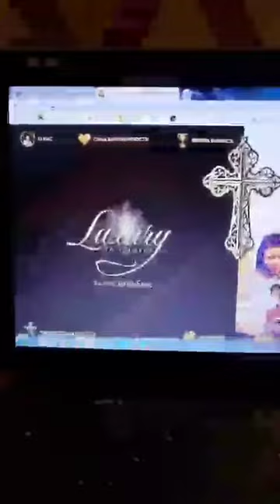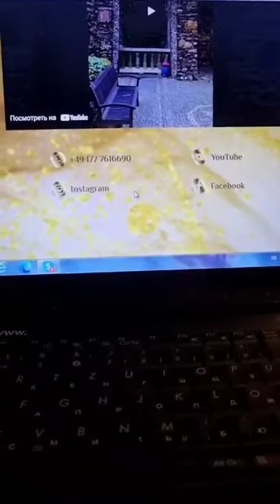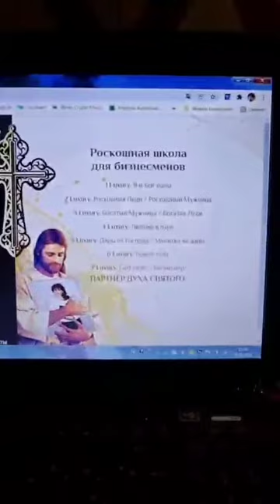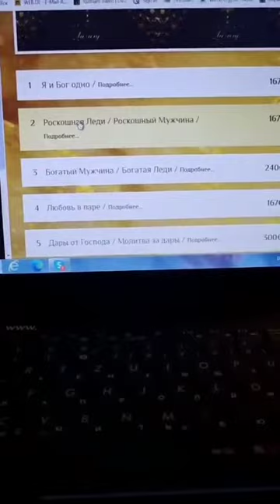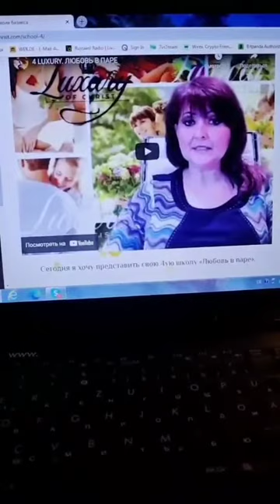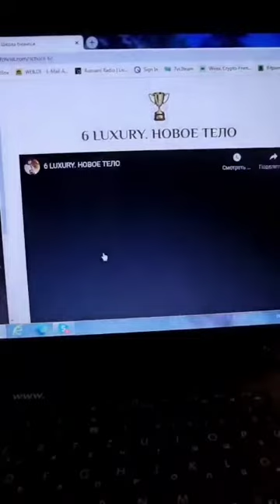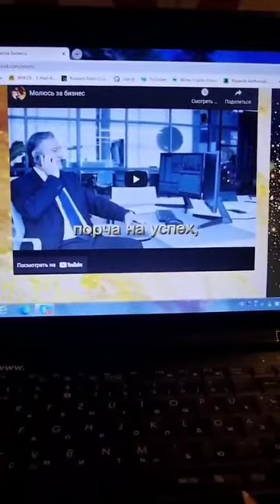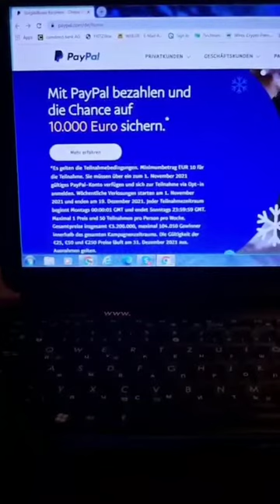Это Божий Шедевр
Регистрация на ШКОЛУ РОСКОШЬ ХРИСТОС каждое Воскресенье.

☝️Библия - это небесное послание людям от Господа.
Иисус любит тебя!
Иисус знает о тебе всё!
Иисус хочет помогать тебе!
Иисус хочет вести тебя по жизни!

🔹️Поговори с ним. Доверься ему. Он обязательно тебя услышит.

☝️Для каждого у него есть своё послание, которое ты можешь принять на моей школе, которая поделит твою жизнь на "до" и 'после".

💰Школа "Luxury of Christ" — это ваш пропуск в мир богатства, счастья, любви, радости и процветания!

Для вас:
🔹️Каждое воскресенье онлайн - встречи, которые проходят в 12-00 на платформе ZOOM.
    1-ая ШКОЛА БЕСПЛАТНО!
🔹️Уроки очищения
🔹️Медитации
🔹️Познание библии
🔹️Молитвы
🔹️И много чего ещё интересного.

☝️Господь хочет проявить свою Славу в вашей жизни.
Если вы жаждете Бога, его присутствия и перемен в своей жизни - эта школа, несомненно для вас!
Ваша жизнь заиграет яркими красками!

🔥Сейчас у вас есть шанс стать обладателем того самого ВАШЕГО ЧУДА!🙏

👆Регистрируйтесь прямо сейчас по ссылке в WhatsApp.

Будьте счастливы и благословенны!

Молюсь за вас и процветание Вашего бизнеса!
Ваша Нелли!